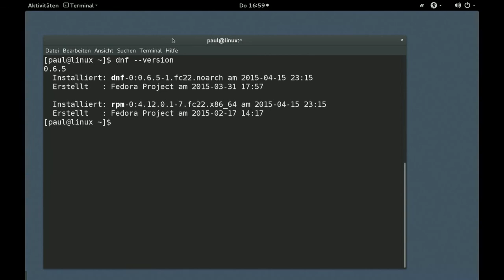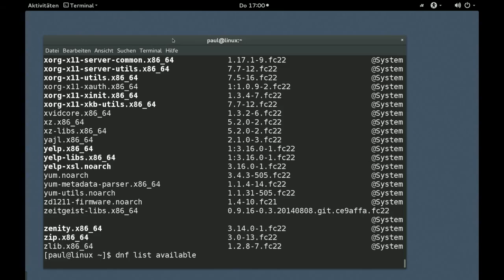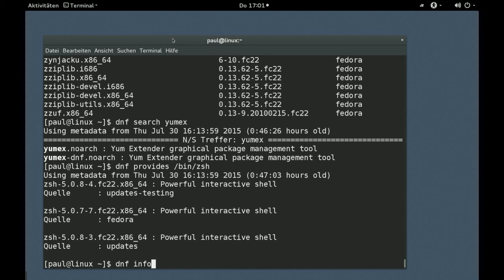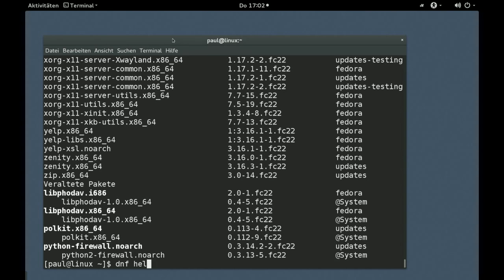dnf - die wichtigsten Kommandos (Fedora)